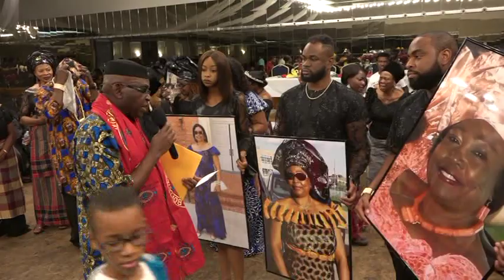Chief Barr Lon Daisy Ihim Wake Video Part 2-Nkwerre dance & Presentation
Celebration of Life in honor of Chief Barr LON Daisy Ihim (Osukwu Duruebube na Nkwerrre. On Friday July 12, 2019 at RCCG Event Hall, 6909 Beliar Rd Baltimore Maryland USA